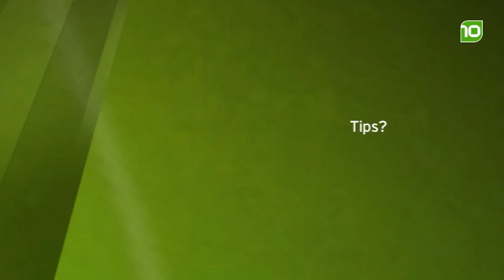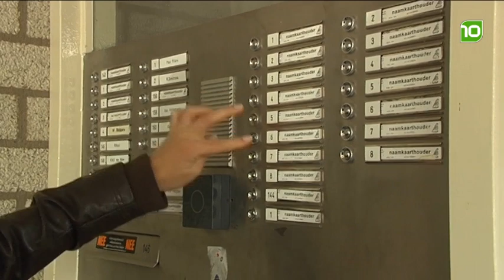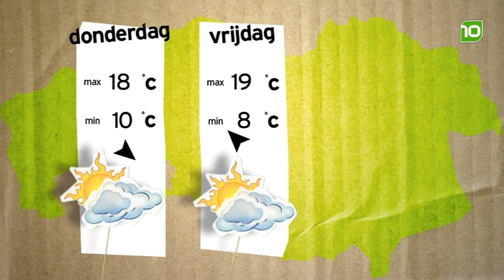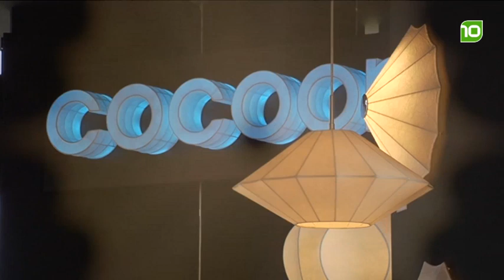'Brabant Vandaag' Dinsdag 13 september 2011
Vandaag te gast: Jan Oomen (Dubois Sierbestrating) en EGLO Verlichting Meer info over het programma